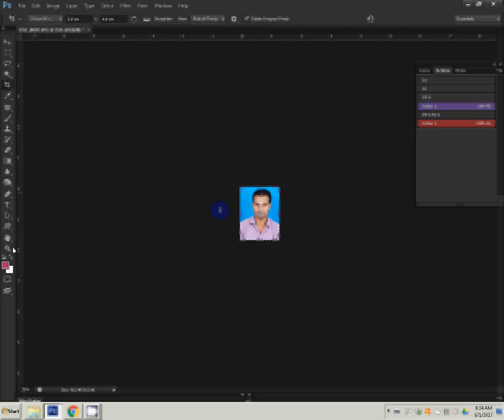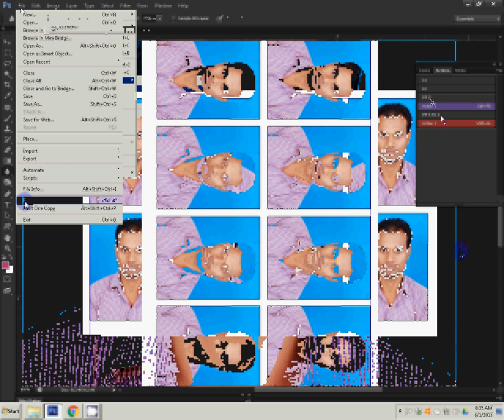how to make passport size photo in adobe photoshop